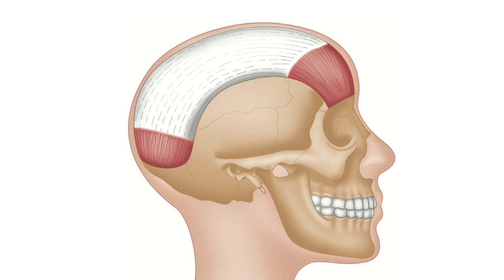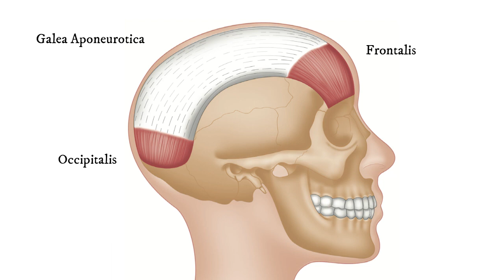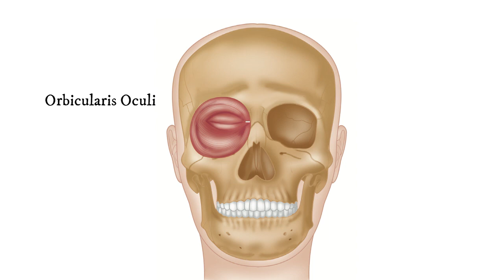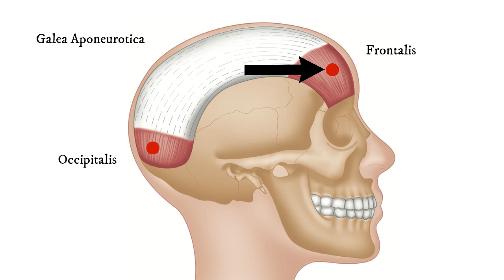Epicranius - How To Find Trigger Points (for Headache)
This video includes an overview of the epicranius muscle including anatomy, biomechanics, trigger point activity and referred pain patterns.

Trigger points in these muscles (frontalis, occipitalis, temporalis) are typically associated with tension headache, often including a sharp pain immediately above the eye.